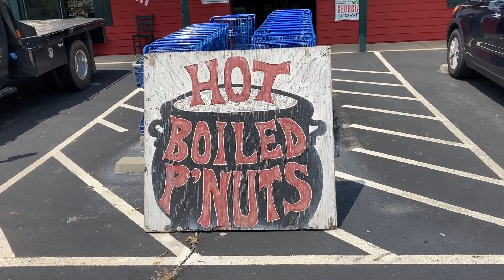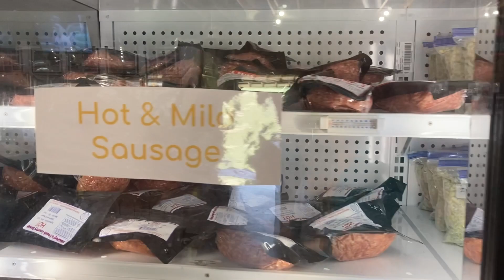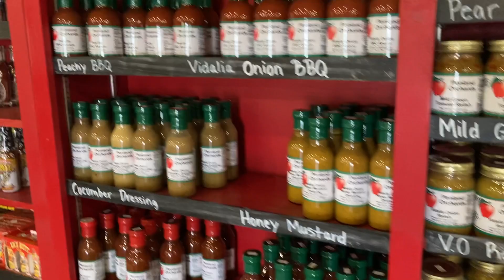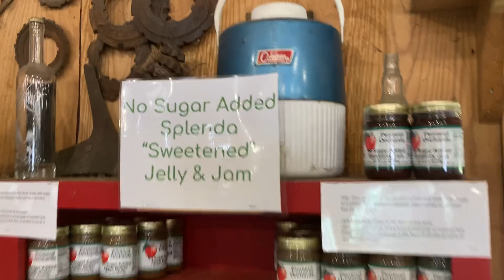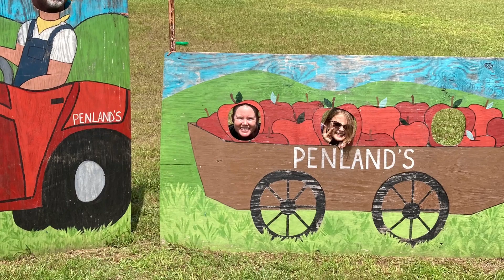Having a Wander in the Blue Ridge Mountains!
Gem mining & Orchards are just a few of the things we love here in Blue Ridge,  Georgia!